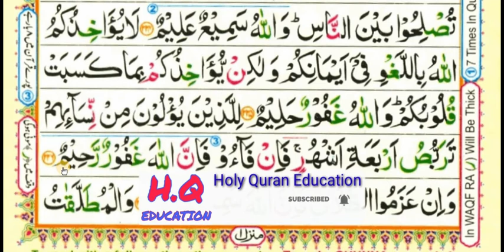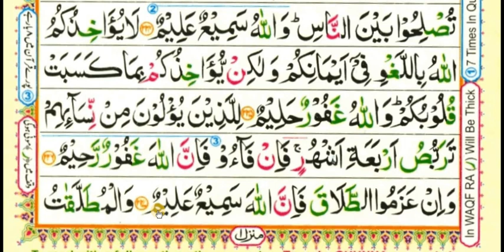Surah-Al-Baqrah/verse 225 to 227/سورۃ البقرہ/para 2 (part=91)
Queries solved
1) SURAH AL BAQARH
2) Learn surah al baqarah
3) How to learn quran for beginners
4) Learn surah al baqarah with tajweed

Surah Al Baqrah series is going on.if you want to learn surah al Baqrah watch surah Al Baqrah lesson videos.surah Al Baqrah is important surah of Quran.Surah Al Baqrah is biggest surah of Quran.
Holy Quran Education is shared surah Al Baqrah short videos with you.there are many blessings of surah Al baqrah.everyone should read surah Al Baqrah everyday in the morning.
I'm teaching surah Al Baqrah word by word and in short videos.